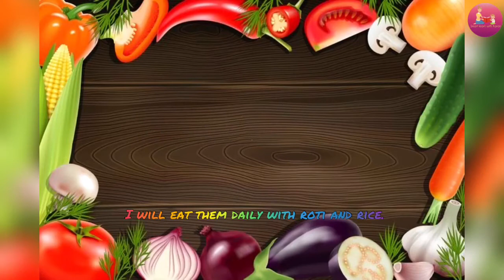Tomatoes are red peas are green Rhymes Vegetables Rhymes for kids